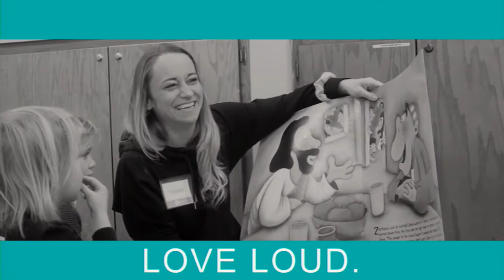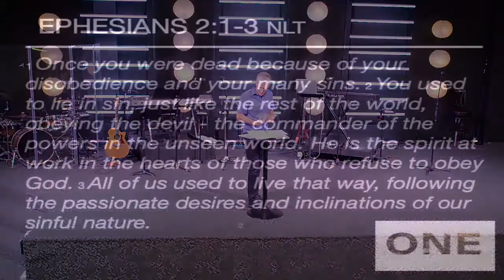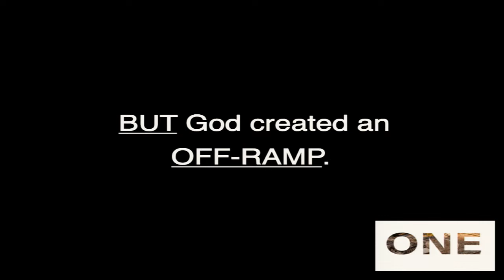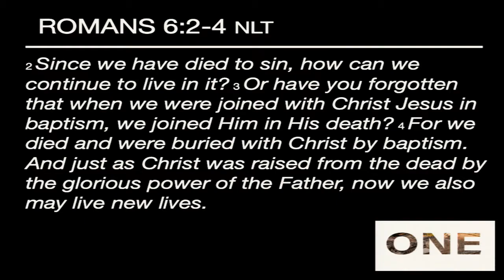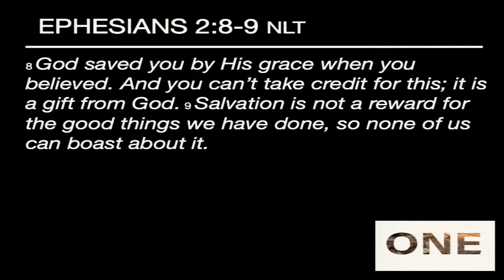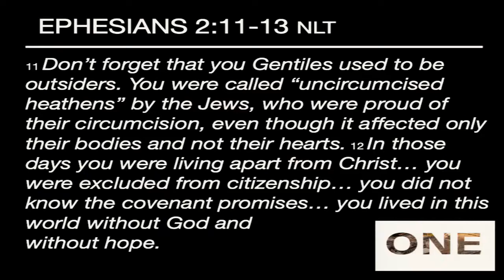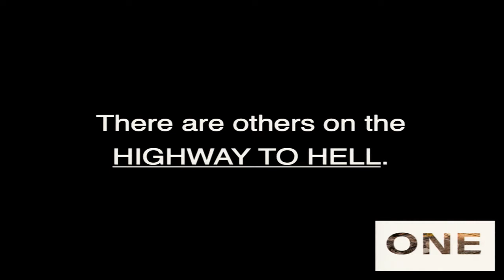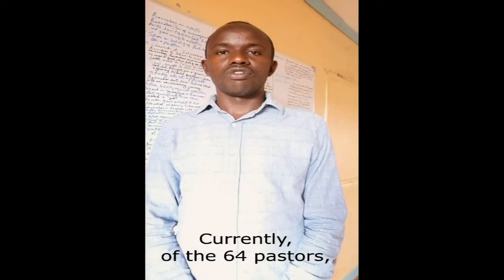ONE: Ephesians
This week Pastor Brian shares what it takes to find the on-ramp to Jesus through Ephesians 2.